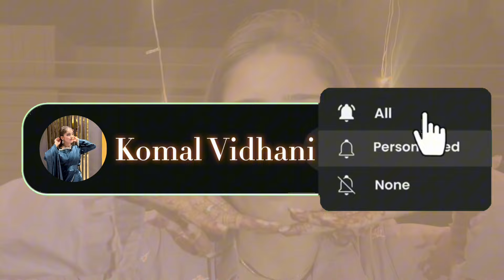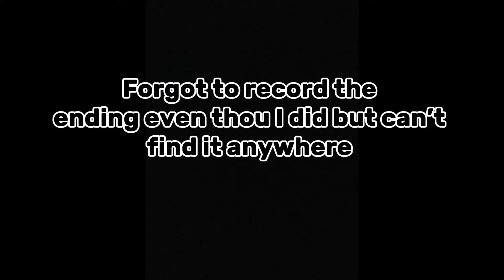LAKE DISTRICT|LAKE WINDERMERE|ORREST HEAD| UK DAY 03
Heyyy guysss
Lòng time no see

There might be some issues regarding voice
So I hope you don’t mind and enjoy my vlog

And as for location
Firstly we went to lake Windermere where there were beautiful 100-1000 years old lake and we really loved getting to know about all of them!

Then
Our second location was Orrest head. We hiked up in the mountain and got to see a beautiful and peaceful view!

We went to see a waterfall and I can’t remember the name but it was all worth it!🩷

Hope you guys enjoyed my vlog
If yes
Then(you know what to do)